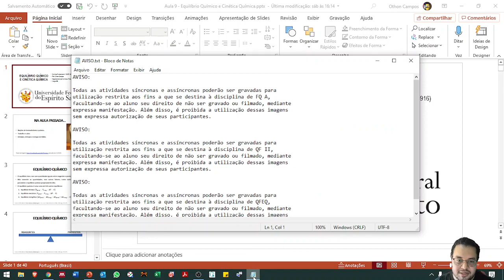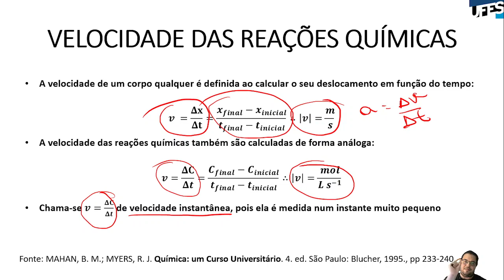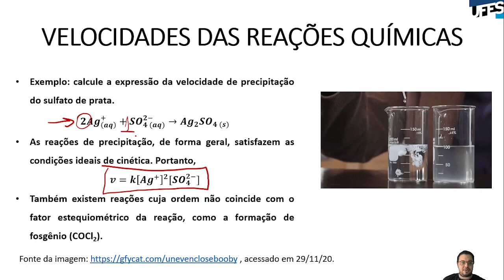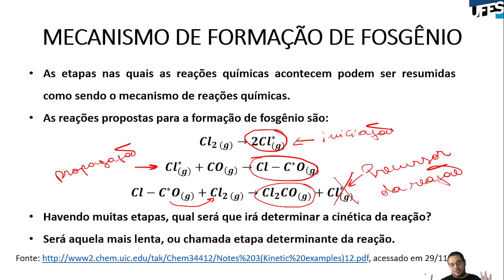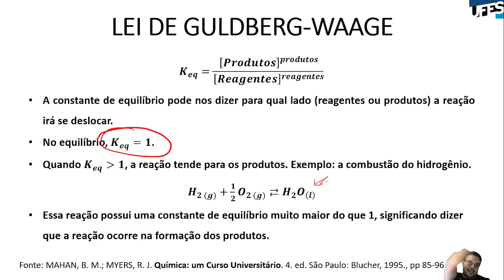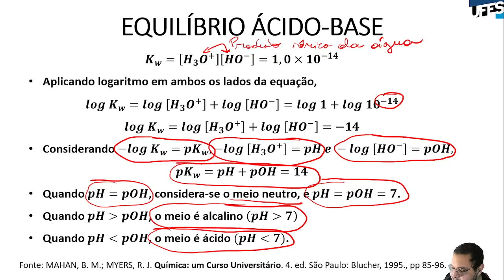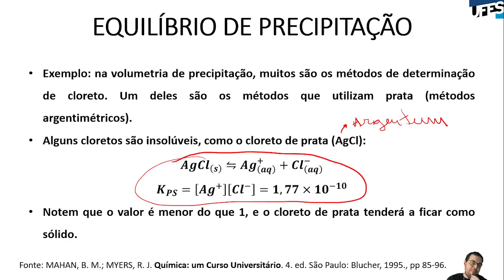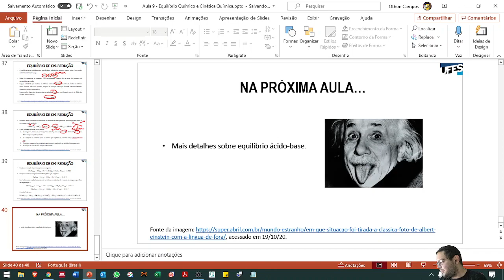Aula 09 - Cinética e equilíbrio químico